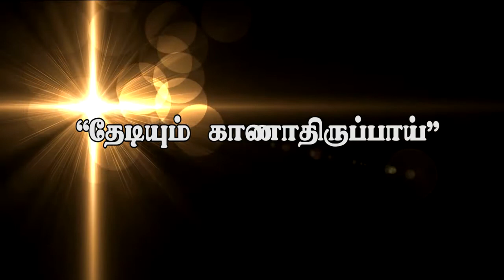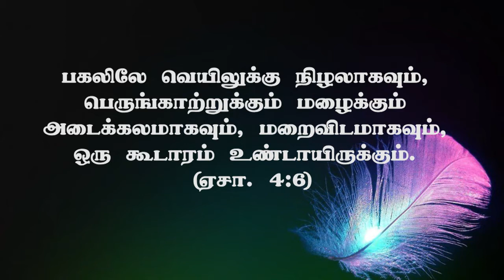" தேடியும் காணாதிருப்பாய்”(HD) August 1st , 2015 Today's Promise with Bro.D. Jestin(DD576)